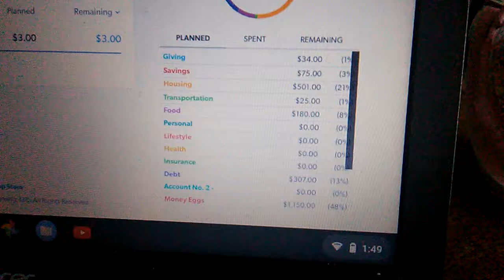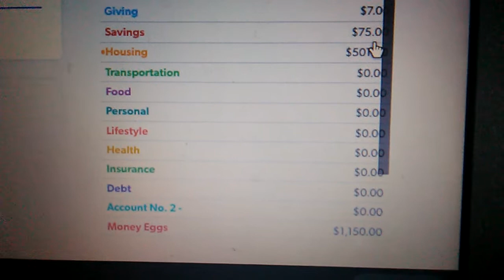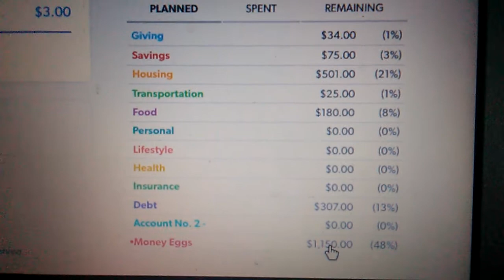My October, 2020 EveryDollar Budget Pt. 1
Every time I budget, it's like having a lot of fun! I have divided "the most fun" into Part I, then later in the month I can do Part II (the other items such as grocery, bills, etc.), "the not so much fun" stuff. !

Savings for 2020!!  Hopefully 2021 I can start investing (up to 15%)?!

Also I can maneuver what needs to be done for my "personal" budget on the EveryDollar app.  It is so helpful.  And, it's fun!  (You do the budget work, the budget works for you!)